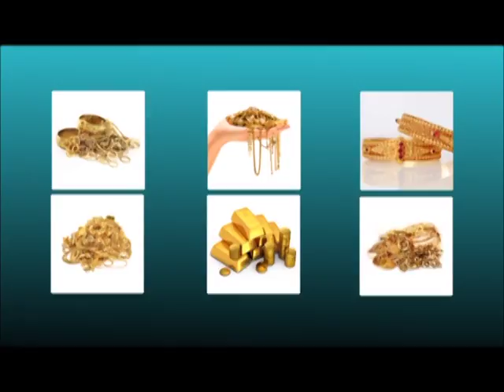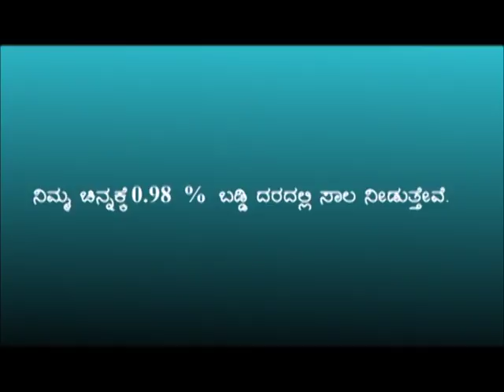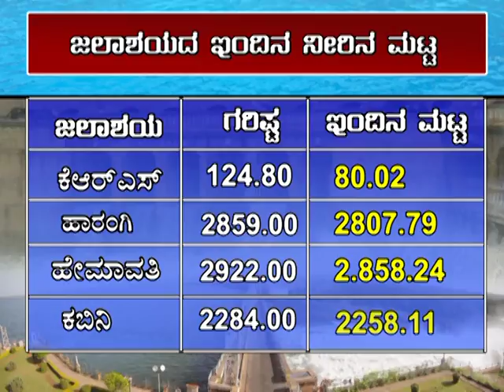cmysore local channel news 17 4 2017